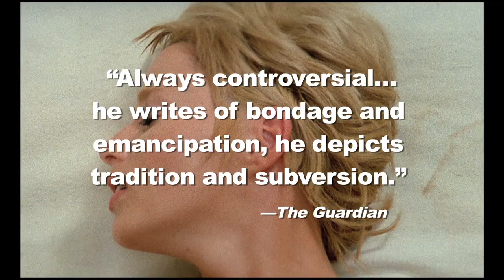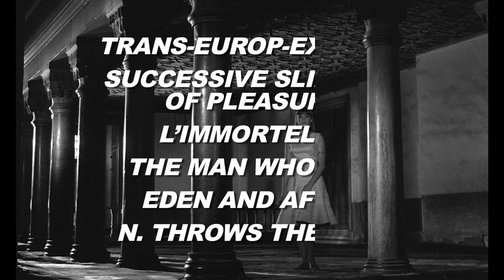The Cinema of Alain Robbe-Grillet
Promotional short for the U.S. release of the films of Alain Robbe-Grillet: TRANS-EUROP-EXPRESS, SUCCESSIVE SLIDINGS OF PLEASURE, L'IMMORTELLE, EDEN AND AFTER, N. THROWS THE DICE, and THE MAN WHO LIES.